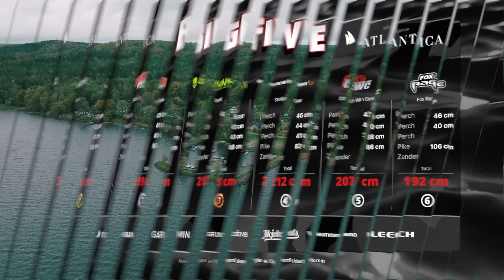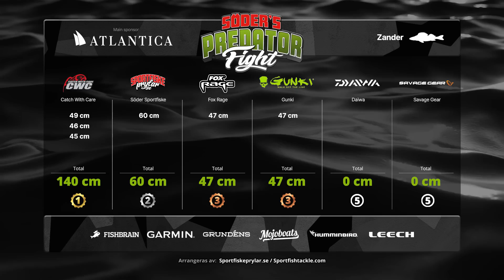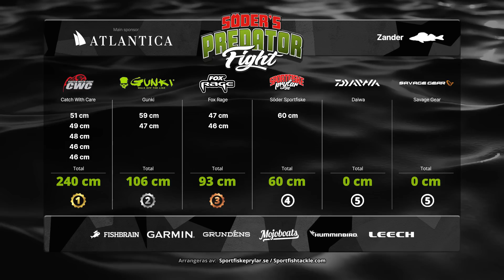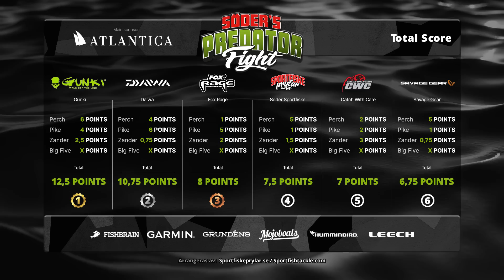PredatorFight 2023 | Ep.5 (Multiple Subtitles)